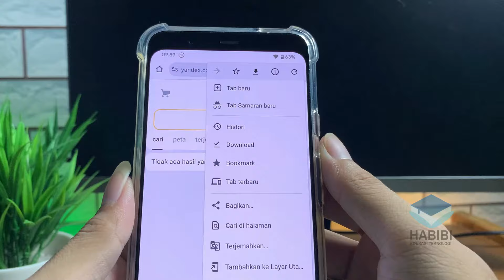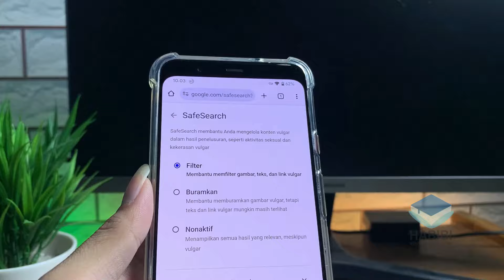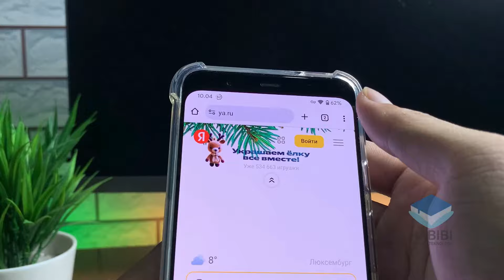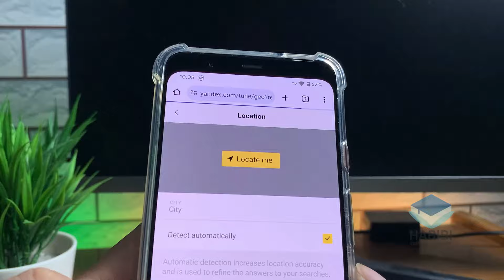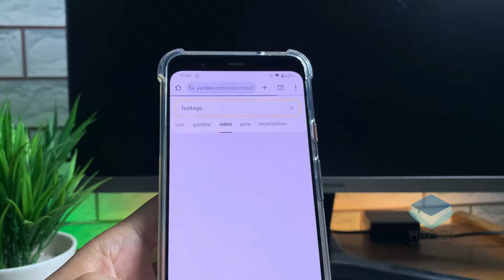Cara Mengatasi Yandex Muncul Tidak Ada Hasil Yang Sesuai Dengan Pencarian Anda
selamat datang kembali dichannel Habibi edukasi teknologi, kali ini saya akan memberikan Cara Mengatasi Yandex Muncul Tidak Ada Hasil Yang Sesuai Dengan Pencarian Anda di HP Android. Dimana untuk masalah  muncul  Tidak Ada Hasil Pencarian karena baik browser dan yandex sedang dalam mode aman sehingga untuk mengakses konten yg tidak aman diaktifkan mode nya. Dan juga karena kata kunci yang kurang tepat. Untuk selengkapnya bisa mengukuti di dalam video. Dan jika ingin bertanya silahkan komentar dibawah.

Record : iPhone Xr | Google Pixel 4 XL
Editing Video : Wondershare Filmora X
Editing Thumbnail : Adobe Photoshop CC 2017